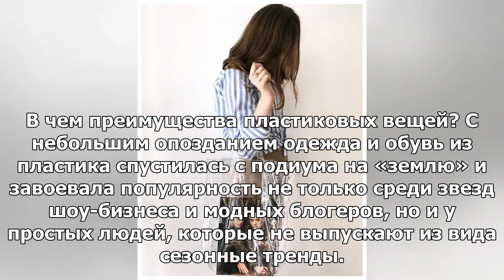Тренд: одежда, обувь и аксессуары из пластика. Как носить и с чем сочетать: